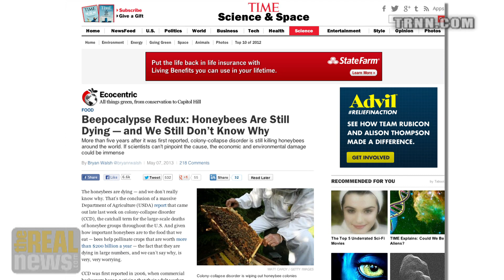Why are the bees dying?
With a third of food production dependent on bees, a new study finds out the reason behind the sharp decline in their population